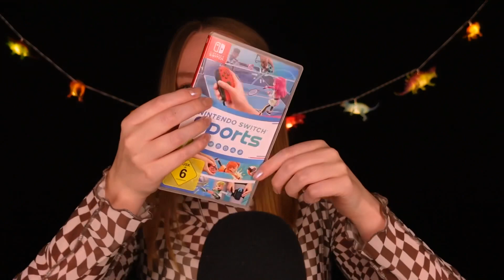ASMR Geeky Tingles in 15 Minutes 🎮 Trigger Assortment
ASMR whispered video of triggers such as figure sounds, controller sounds, fidget dragon, games case tapping, DS games sounds, dinosaur dentist and more! I hope it helps you relax and gives you tingles 💤✨